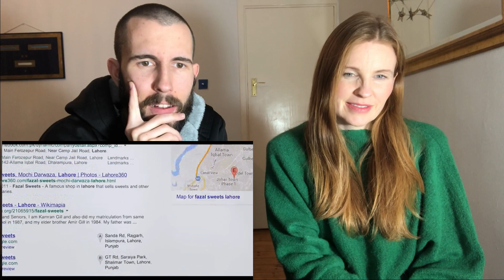GOOGLE SEARCH: REUNION | AD REACTION & DISCUSSION!!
Enjoy another awesome video from the fam!!
Might be an ad, -but I call it a short film!!.

Buy our products from amazon, which are products we made (books) And products we recommend you should get

About Fam & reaction.
It's all about having fun here, and watching awesome trailers and comedy together:
you won't be disappointed by joining us!